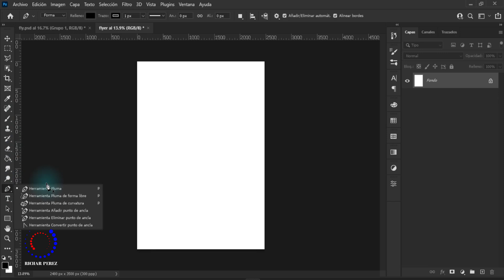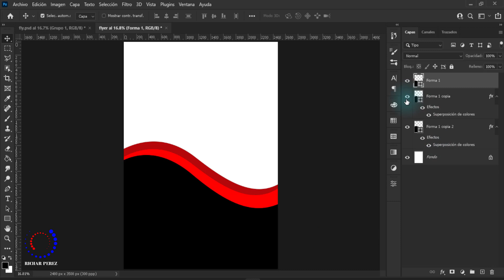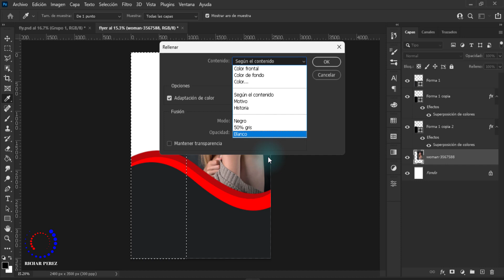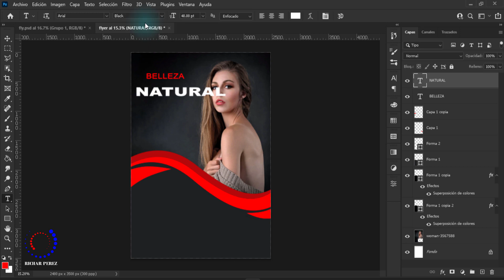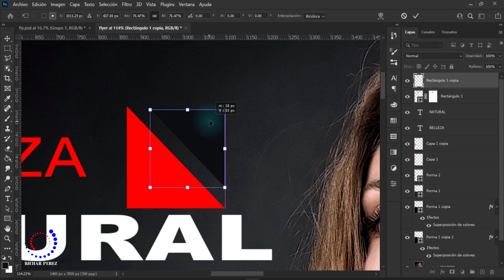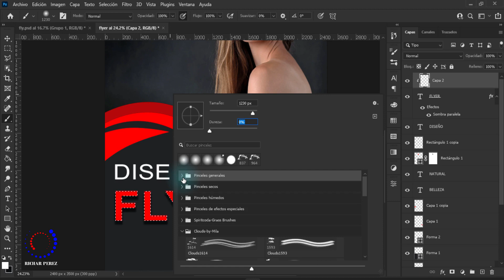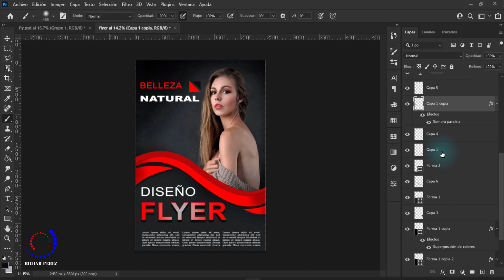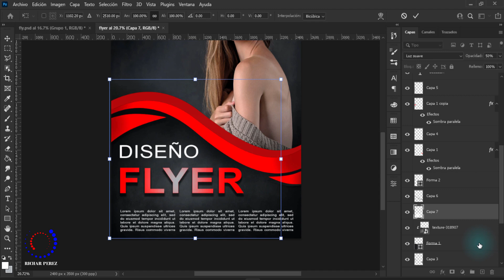cómo crear un FLYER CORPORATIVO en Photoshop✅ Tutorial sobre manipulación de fotos con Photoshop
Aprenda a crear un flyer o volante corporativo desde cero utilizando el programa adobe photoshop